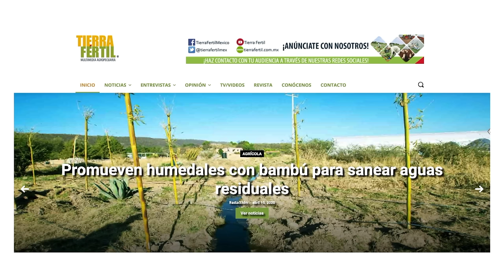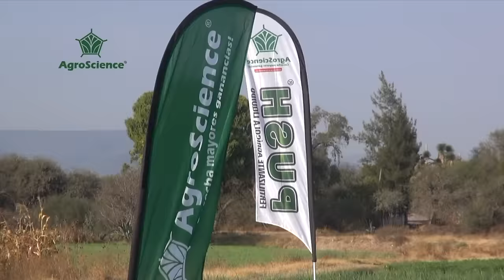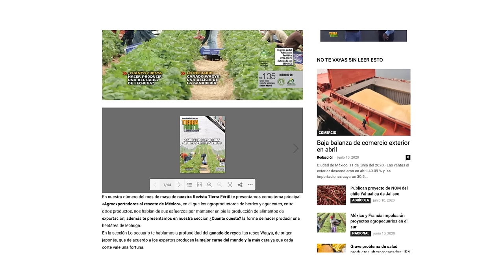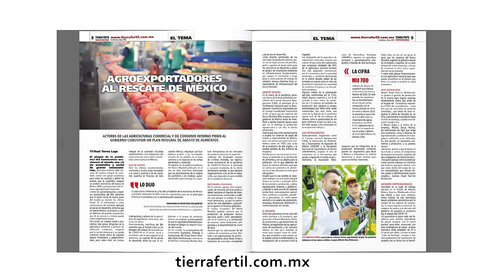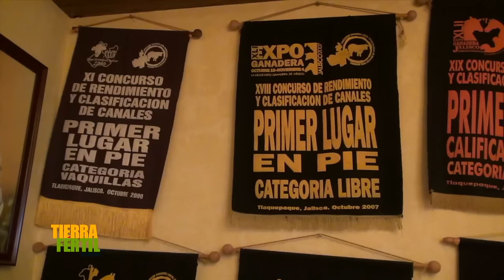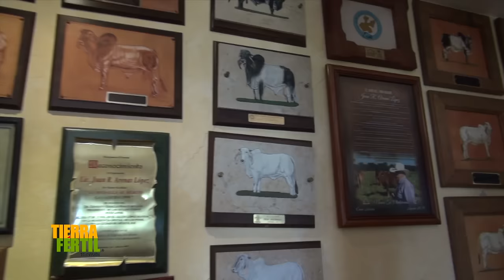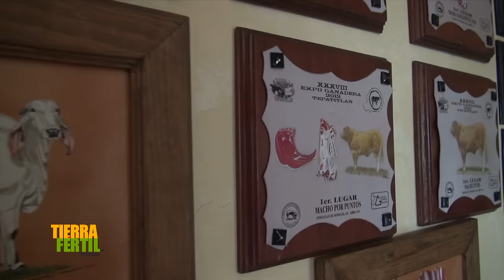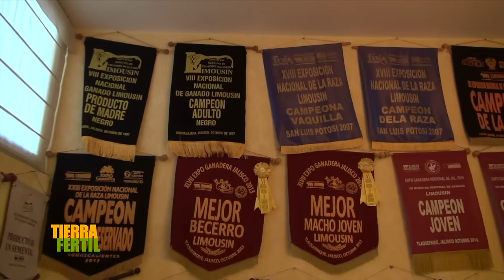Tierra Fértil Tv- Ganado Limousin y Brahman desde la GANADERA UBERABA (15.01.22)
En este video les traemos un recorrido por el rancho GANADERA UBERABA en donde les mostraremos una razas de ganado bovino de excelente genética .